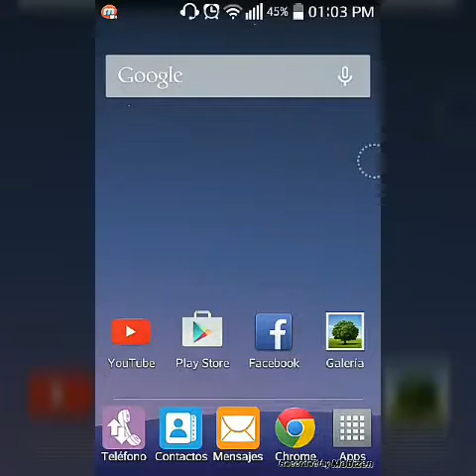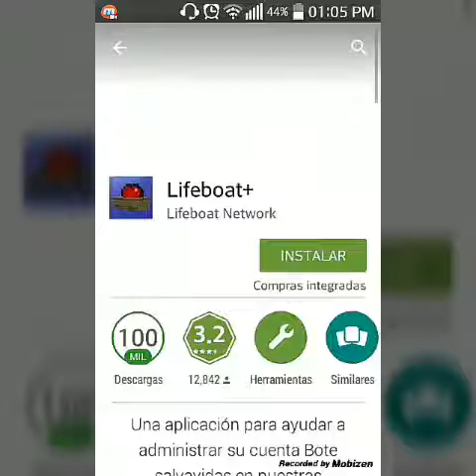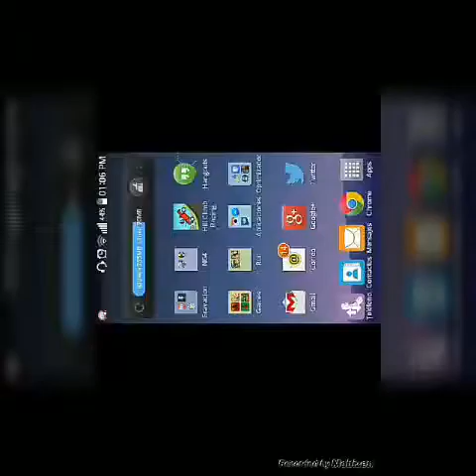Como Tener Tu Propio Skin En Los Juegos Del Hambre Como En Minecraft PC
Mas Información

*Mi Skype
thekillerwither